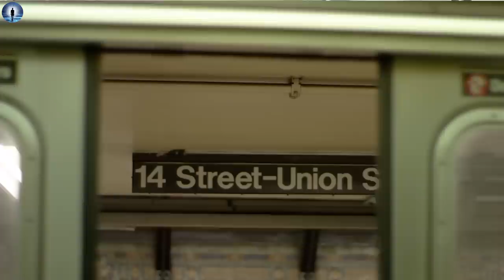Man Crosses Over, Told Life's Purpose During Near Death Experience (NDE)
🙏 Help us get stories from around the globe 🌍

In today's video, David Ditchfield shares his story of crossing over and having an NDE that changed his life forever.  Please check out more of David in his links below to show your support.

🎵 If you like the music from this video, please check out our independent record label Akashic Records here ▶️

NDE